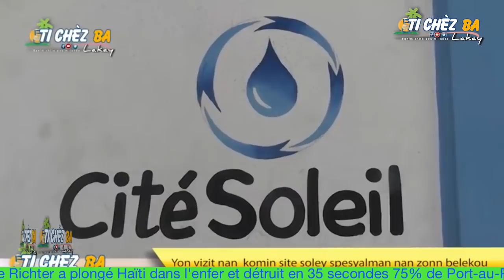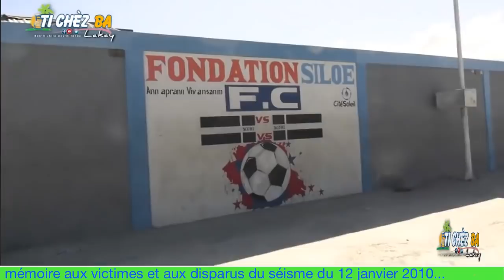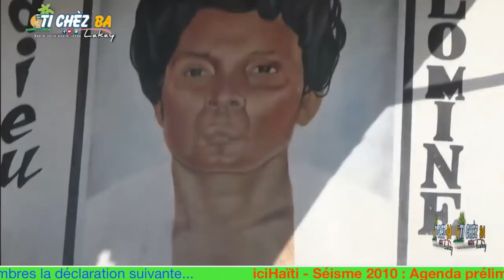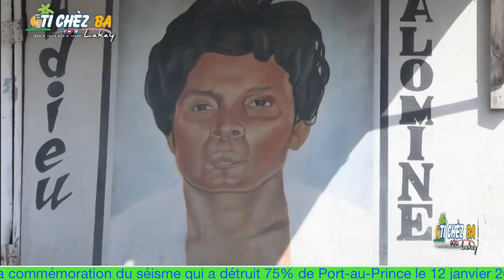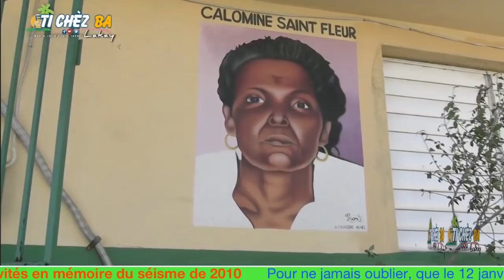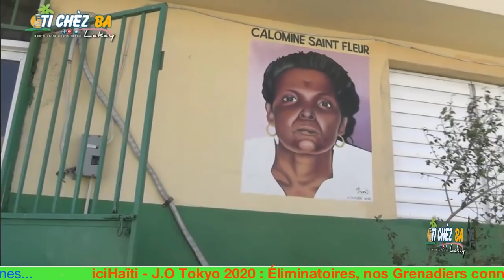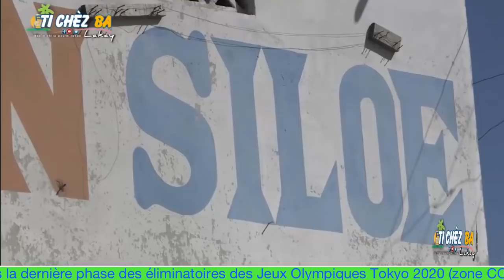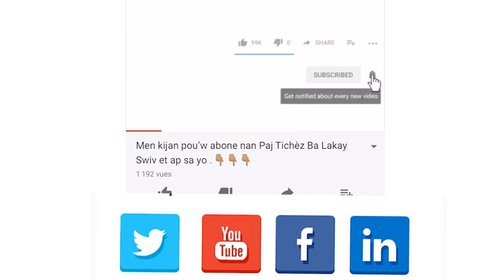Iska lidè site belekou a, akize Depite pierre Lemaire kòm moun ki touye manmanl (Part 1)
Ti chèz ba Lakay ap prezantew yon entèvyou inik anndan site Solèy avèk Iska ki prezante tèt li kòm yon lidè sosyal e politik nan Belekou, nan entèvyou sa Iska defann tèt li kont moun ki ta fèl pase pou yon bandi, li di li se yon anseyan li etidye kontabilite, yon travay sosyal, li kontinye pou fè konnen ke li se yon viktim. a koz de travay lap fè nan site a, li pèdi manmanl e li lonje dwèt li sou depite Lemaire ak Gabriel ki ta responsab lanmò sa, Iska ki pat dakò prezante vizaj li pou rezon sekirite men li te pwomennen avèk ekip nou anndan site belekou pou te pèmèt nou ranmase imaj tankou kote yo antere plizyè moun ki tonbe anba bal nan akwochaj ki souvan genyen nan site a.